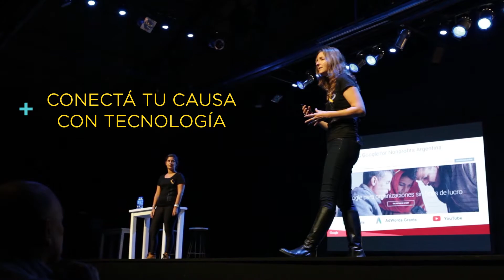Festival de Innovación y Tecnología Social 2017 | Argentina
Descubrí lo que pasó en la 3ra edición

Un Festival dinámico, abierto y gratuito. Un día intensivo, práctico e inspirador para el tercer sector. Una jornada entera de capacitaciones en tecnología, innovación, datos generados por los ciudadanos, tecnología cívica y metodologías innovadoras. El FITS es el encuentro del año para el fortalecimiento de las organizaciones de la sociedad civil.

En Wingu potenciamos el impacto de iniciativas sociales, impulsando su transformación digital mediante la implementación de desarrollos tecnológicos innovadores y ofreciendo espacios gratuitos de capacitación.

¿Cómo colaborar con Wingu?

Redes 📱

¿Te gustaría hablar con nuestro equipo?